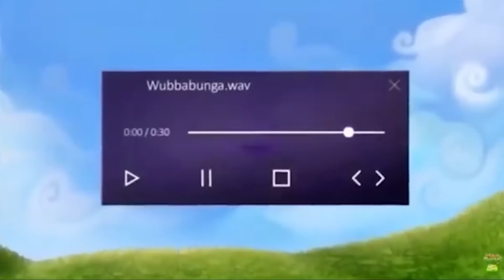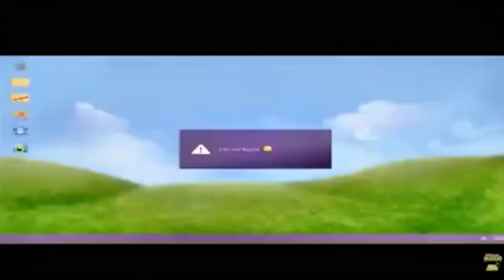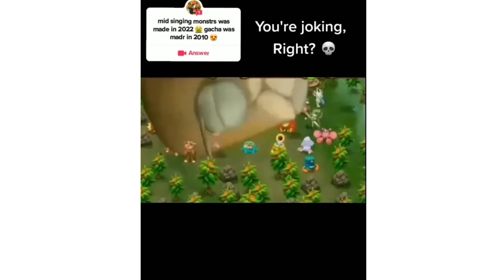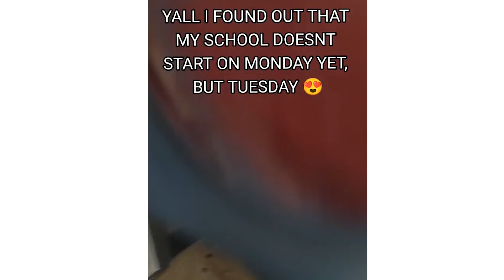My Singing Monsters 🌟 MSM TikTok Compilation #93